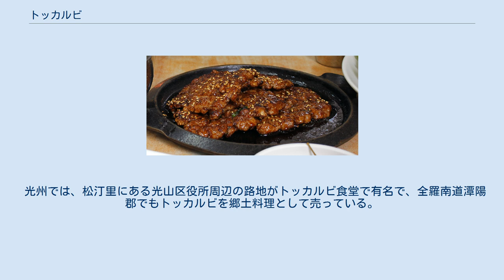トッカルビ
トッカルビ (떡갈비、トック（餅）＋カルビ（骨付き牛バラ肉）) は韓国料理の肉料理の一種である。
 朝鮮風骨付きハンバーグとでも言うべきものである。
全羅南道と光州広域市の松汀里に由来するが、朝鮮各地で食べられている。
本来は牛カルビ肉を叩いてニンニク、ネギ、ショウガ、ナシなどとともに味付けした後、あばら骨にのせて焼いた料理とされるが、現在では牛肉と豚肉を混ぜたり、鶏肉を混ぜるようになり、逆に牛肉だけのトッカルビは「韓牛トッカルビ（한우 떡갈비）」と呼ばれるようになった。
これら調味したハンバーグに似た挽肉を肋骨とともに四角いトックの形にした後、炭火の両面グリルで焼いて食べる。
トッカルビと通常フライパンで料理されるハンバーグの相違点も様々指摘されているが、違いは形だけである場合もある。
 光州広域市松汀里では1955年頃から提供され始め、松汀里では1960年代に、全羅南道潭陽郡では1970年頃から「トッカルビ」の名で提供されるようになった。
それ以前は、単に「カルビ」あるいは、老人にも食べやすく調理されていたことから「孝カルビ（효갈비）」「老カルビ（노갈비）」と呼ばれていたと言われる。
豚肉を混ぜたトッカルビが登場したのはアジア通貨危機後の1990年代後半で、牛肉が値上がりしたため価格を抑えようと混ぜ始めたものだが、これが好評を呼び豚肉入りトッカルビが一般化した。
牛肉と豚肉を半分ずつ混ぜる理由は、牛肉だけ入れた場合にあまりにも味が硬いので、適当に油分を混ぜるために豚肉を入れる。
一方、鶏肉を入れる場合は、豚肉の臭いを嫌う客のために臭いがなく味が香ばしい鶏肉を混ぜていると説明している。
一般的に、トッカルビを食べる前に残ったカルビの骨でスープを茹でて飲んだりもする。
 光州では、松汀里にある光山区役所周辺の路地がトッカルビ食堂で有名で、全羅南道潭陽郡でもトッカルビを郷土料理として売っている。